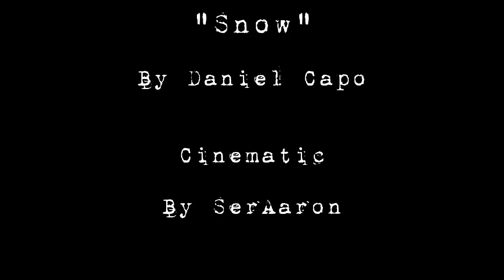Snow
A short cinematic film i made for Christmas. Since it's not snowing in my home town yet i figured i'd make some for myself. Hope you all enjoy.

This video was very much inspired by the wonderful song of the same name by Daniel Capo.
And you can get your own copy of this song here on his bandcamp for free

Along with his other album OST. (which is name your price)

Amber related content is coming soon